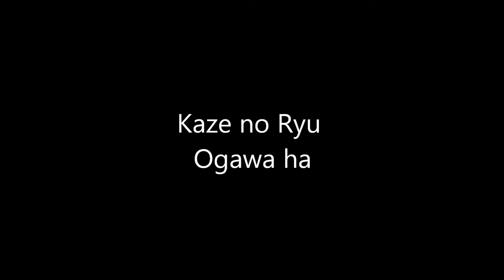Ogawa Ryu - 合気柔術 Aikijujutsu 城併合 SHIROHEIGŌ Special Class - 2015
with
Shidoshi Jordan Augusto
Valencia - Spain